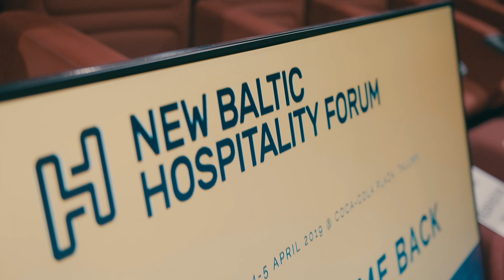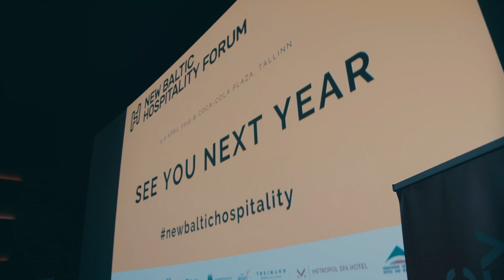New Baltic Hospitality Forum 2019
The inaugural edition of the New Baltic Hospitality Forum brought together hotel professionals from 13 countries. The one and a half day event encompassed keynote talks and sessions from leading experts as well as panel discussions and opportunities for debate.

Hosted in the Rotermann Quarter of Tallinn, the world-class speakers shared their experiences and motivated those working in the hospitality sector.